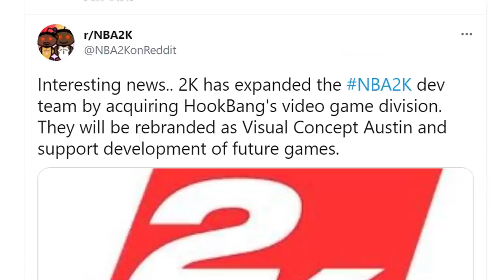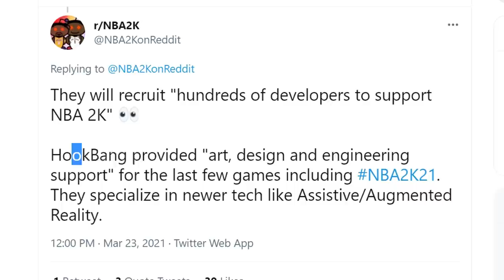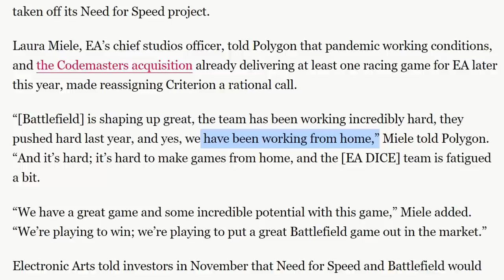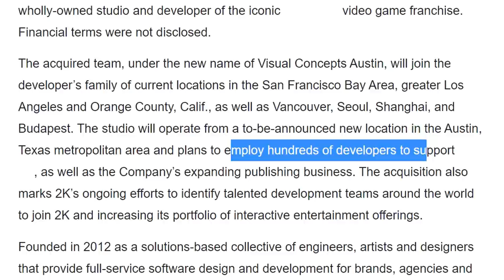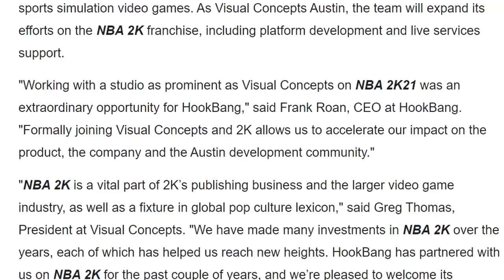AFTER YEARS OF WAITING... NBA 2K FINALLY DELIVERED!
NBA 2K finally did it... I have hope for NBA 2K22.